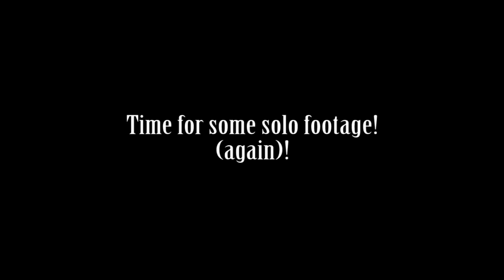Let's Play Dark Souls 2 - 24 (Boat Jokes)